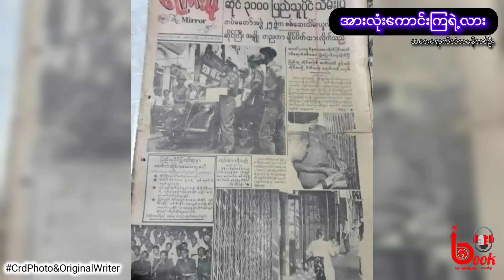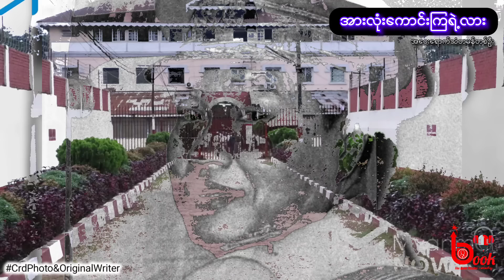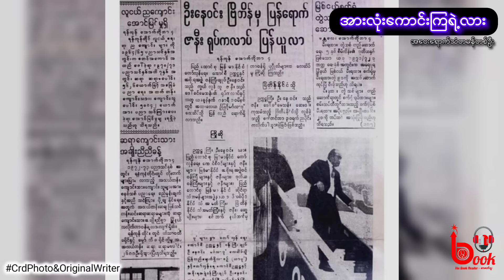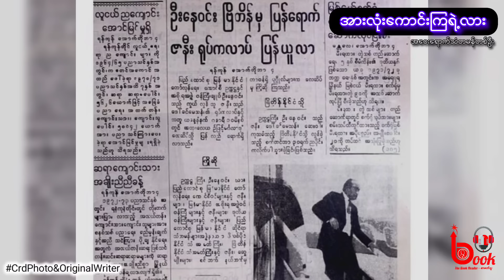မြန်မာပြည်အကျဥ်းထောင်ကြီးရဲ့ ထောင်မှူးကြီးဦးနေဝင်းရဲ့ အားလုံးကောင်းကြရဲ့လားအမေးနှင့် ဘောမဝါဒါများ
အားလုံးပဲ မင်္ဂလာပါ။